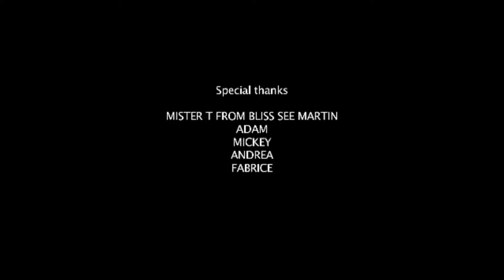Don Omar & Lucenzo Danza Kuduro